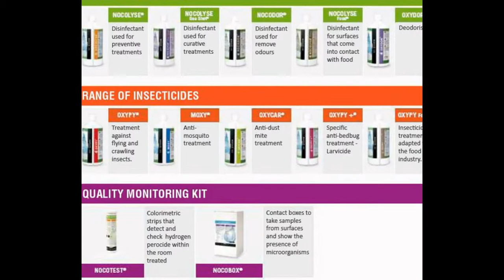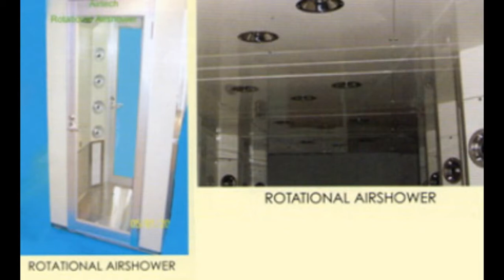Airtech Equipments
Airtech Equipment Pte Ltd, a joint venture between Utopia-Aire and Airtech Japan Ltd, was incorporated to manufacture clean room equipment of high quality and that meet international standards of clean room technology.Through its synergy with Utopia, Airtech Equipments has the capacity to provide value-added services -product installation and warranties, site testing and commissioning..